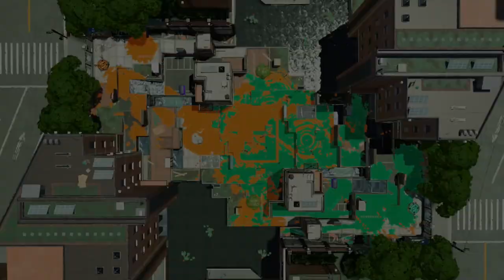【武器縛り】みんながダイナモだけで戦う大迫力のバトルが楽しくてヤバいｗｗｗ【スプラトゥーン２】